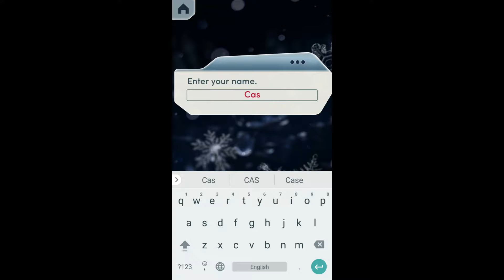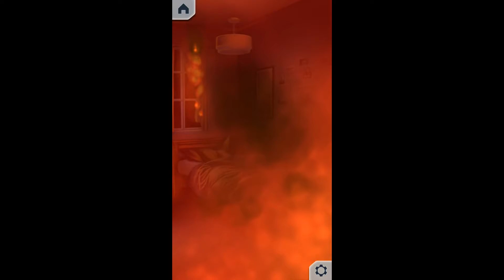(Diamonds) Choices: The Haunting of Braidwood Manor Ch 1 (Eleanor's Route!)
Chapter 1

This is a reupload of my Haunting of Braidwood Manor chapters. In this one, I cover Eleanor's route.